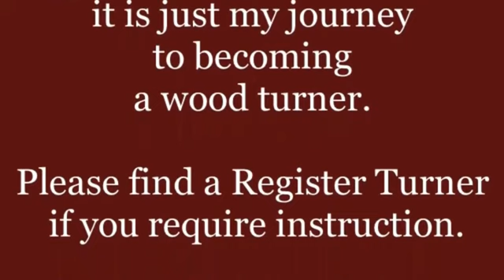WoodArt -Simple Mushroom Project ~FunandTurn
Don’t forget to support our Makers charity for this year please help us make a difference.